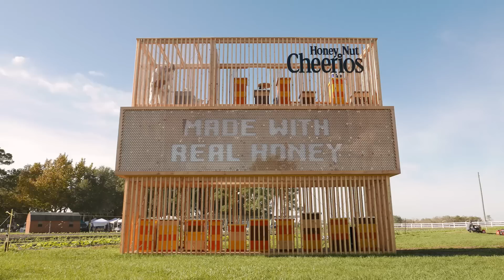People Harvest Honey For The First Time // Presented By BuzzFeed & Cheerios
Bee-cause, honey.